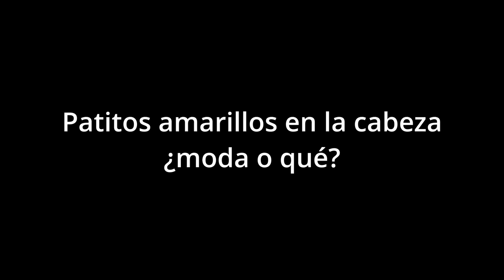Patitos amarillos en la cabeza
Una insólita tendencia se instauró en las calles, se trata de una nueva moda que invadió las redes sociales y ya es además un negocio para quienes ven una oportunidad en lo nuevo del mercado.

Cada vez es más habitual ver a personas que llevan patitos amarillos en la cabeza, tanto en las redes sociales como en lugares de mucha concurrencia como el Barrio Chino y otras zonas. Sin embargo, muy pocos conocen el significado de esta nueva tendencia que es furor.

Si bien puede ser utilizado como un simple accesorio de moda, ponerse un patito amarillo en la cabeza puede tener un significado relacionado a la expresión personal de mostrarse como alguien optimista y alegre. Los mismos cuentan con un pequeño resorte que es enganchado en el pelo que ayuda a que el objeto se balancee de un lado a otro.

El origen de esta nueva moda no está bien definido al momento, aunque una de las más populares transmitida por los usuarios es que es proveniente de los países asiáticos, siendo influenciada por los personajes de animé de Japón.

Este accesorio es vendido en la calle a un precio estándar de $1.500 en cualquier lado.

Una sociedad que preocupa

Más allá de lo curioso y gracioso que puede parecer la situación donde incluso adultos mayores se suman a la moda, lo preocupante es que cuando una mediática hizo una serie de entrevistas en la calle del tipo periodística preguntándole a la gente los motivos por los cuáles usaban el pollito en la cabeza, ninguno supo dar una explicación, en general respondieron que lo vieron en las redes y que al ver a otros con los pollitos en la cabeza se animaron y también se lo pusieron.